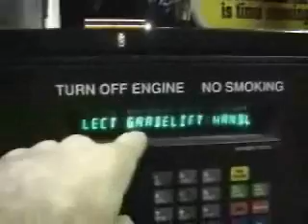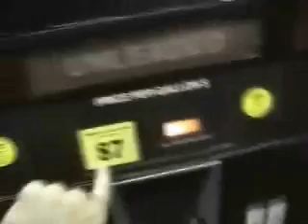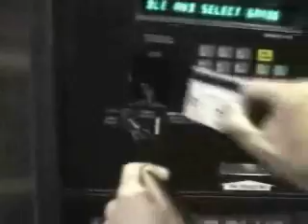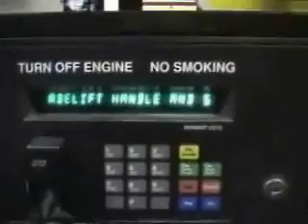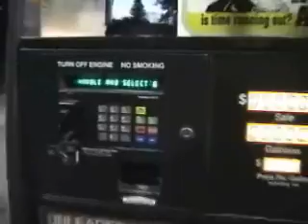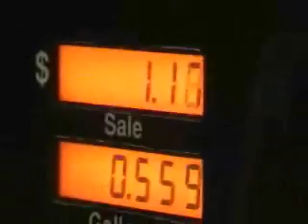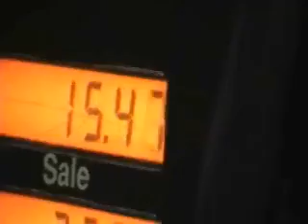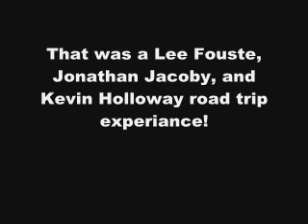Three Confused Oregonians (Trying to pump their own gas!)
Three young oregonians trying to pump their own gas for the first time. This is for real. It is against the law to pump your own gas in Oregon. You really have to watch it all the way through to get the full effect. This was filmed in 2003